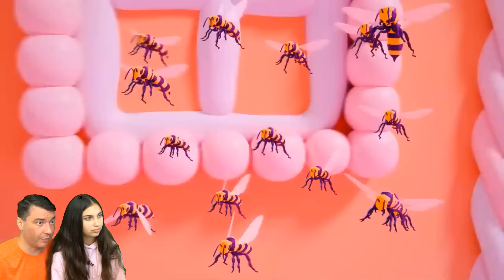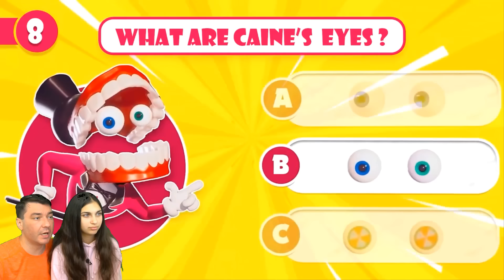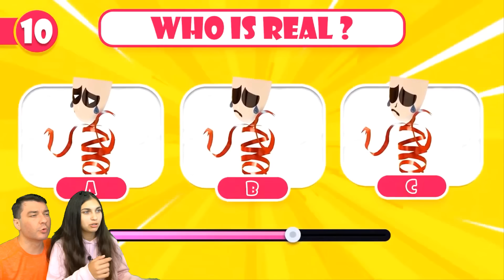МОЙ ПАПА КОНФЕТНАЯ ПРИНЦЕССА В 3 СЕРИИ 😨 Удивительный цифровой цирк Amazing digital circus Валеришка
Спасибо за видео (Hornstromp FNF 3D)

УДИВИТЕЛЬНЫЙ ЦИФРОВОЙ ЦИРК! Amazing Digital Circus and Skibidi Toilet! СУПЕР ЧЕЛЛЕНДЖ ПОПРОБУЙ НЕ ИСПУГАТЬСЯ и НЕ СКАЗАТЬ ВАУ! Самые странные ситуации! ЛУЧШИЙ НЕ УЛЫБНИСЬ ЧЕЛЛЕНДЖ Challenge! КТО ЖЕ ВЫИГРАЛ, ВАЛЕРИШКА ИЛИ ПАПА!! Пиши нам! Валеришка мама и папа